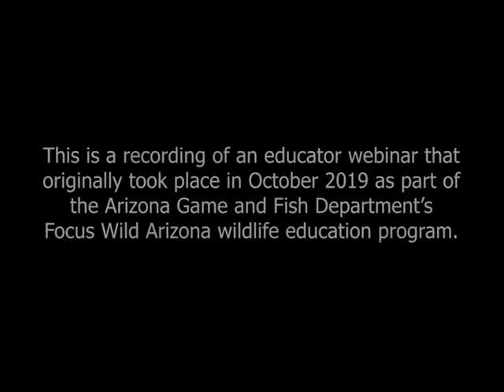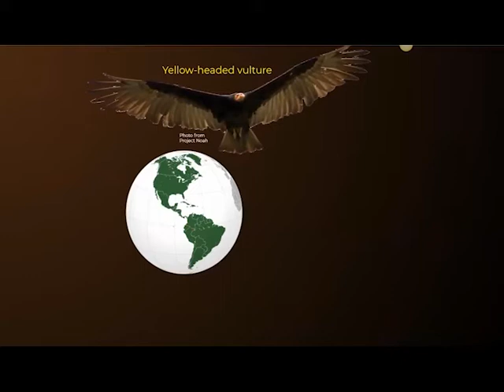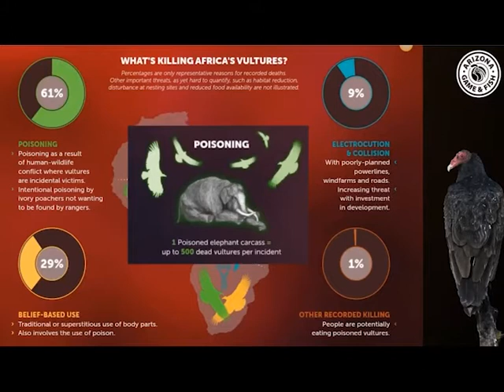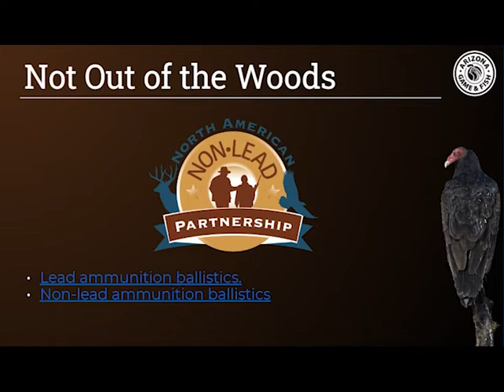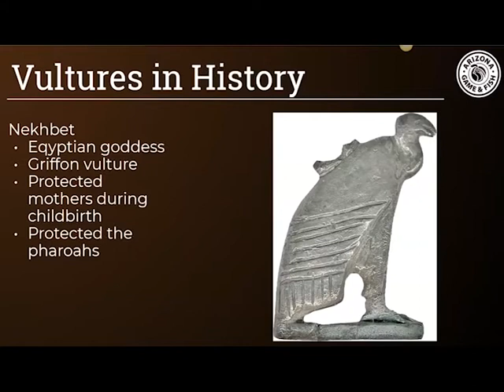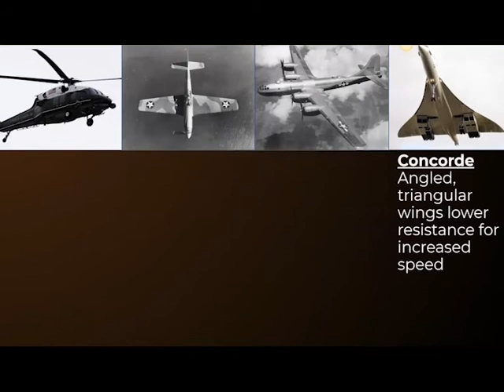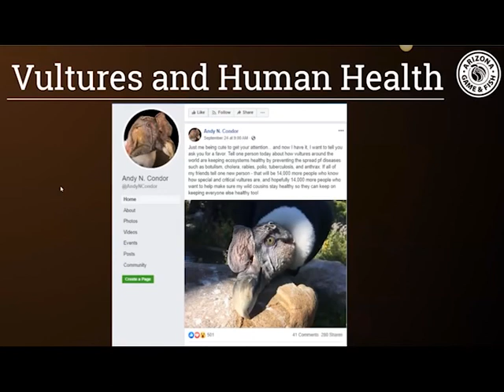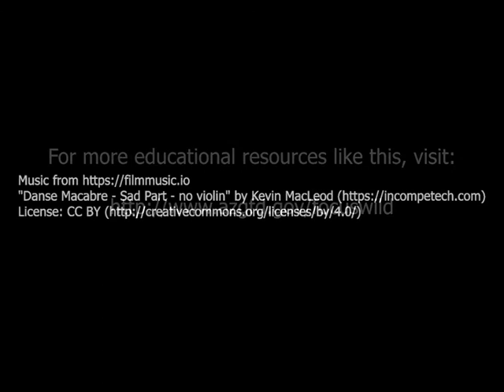The Unlovable Vultures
People have a love/hate relationship with vultures. Some cultures have idolized them while others fear them. Join education staff from the Arizona Game and Fish Department as we discuss the natural history of vultures around the world and in Arizona and address some of these characteristics that cause so much disgust. The original webinar took place in September 2019 and is geared toward teachers. This recording can be used to earn a certificate for one hour of professional development credit. for more information.